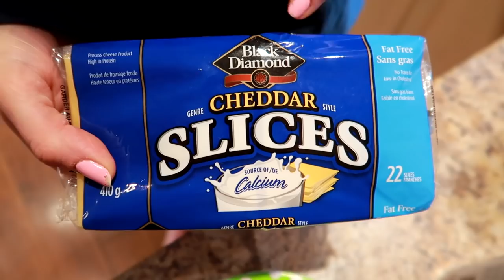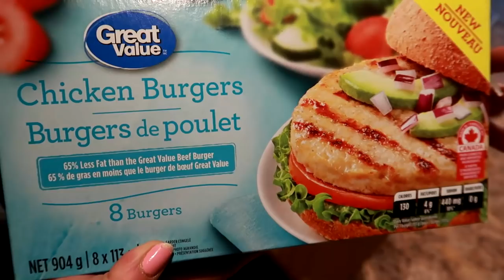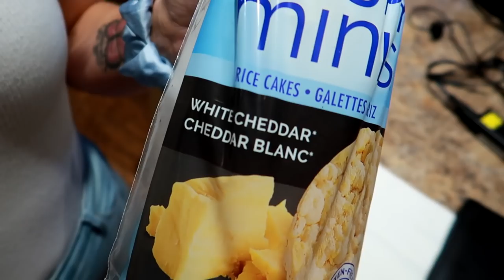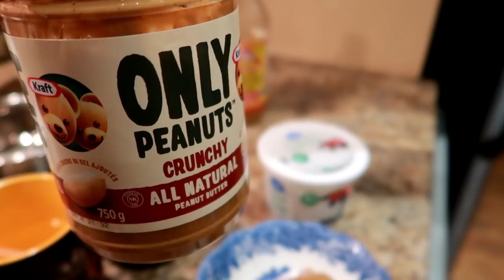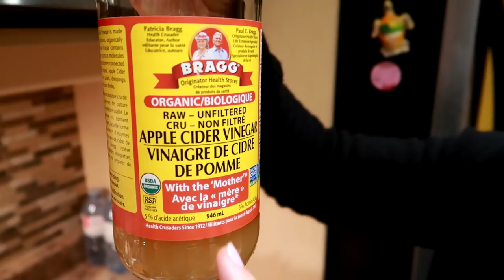HOW I'M LOSING WEIGHT QUICKLY COMING OUT OF QUARANTINE (Exact Meal Plan)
This full day of eating shows my new weight loss meal plan coming out of quarantine and getting ready for Summer.